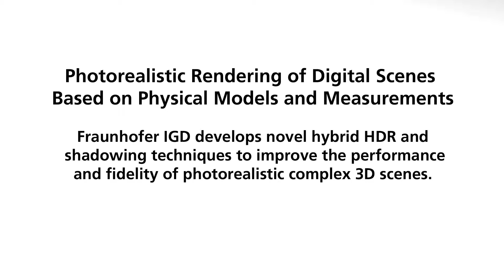Photorelistic Rendering of Digital Scenes